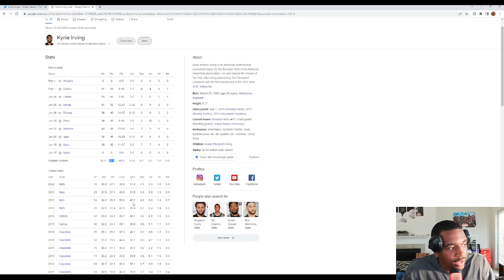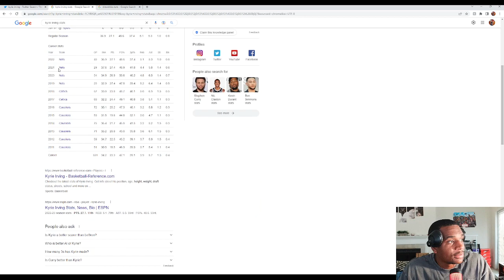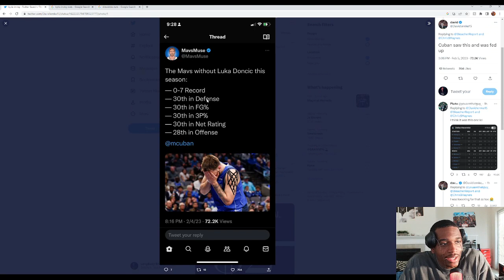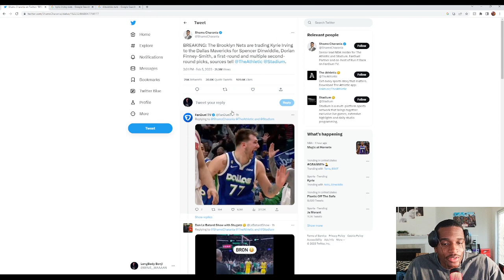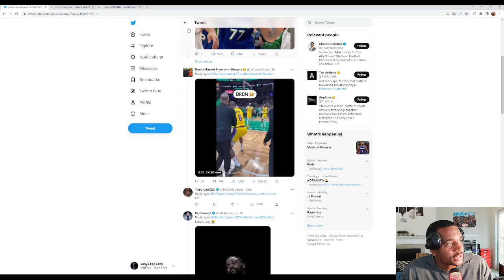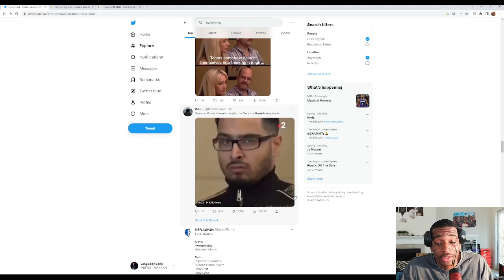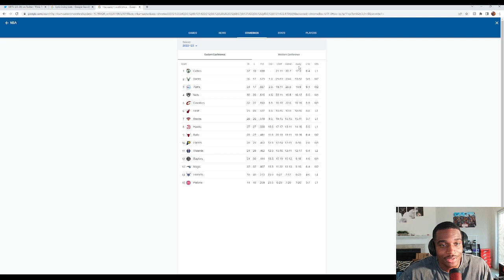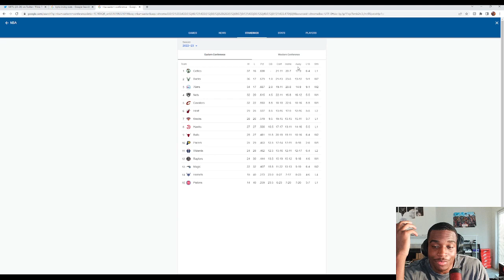KYRIE IRVING TRADED TO DALLAS MAVERICKS! THOUGHTS